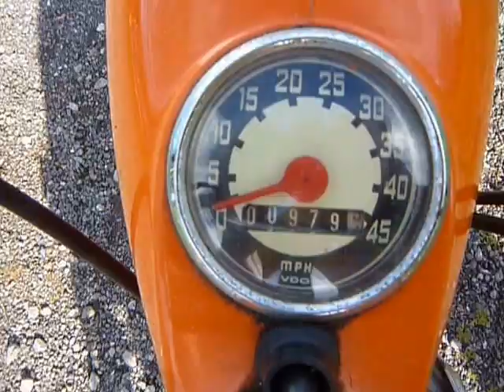1975 Puch MV50 Moped For Sale, low mileage, excellent condition at classicmopedspares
Extremely rare find in this showroom condition. The orange colour is also probably quite rare and a real retro seventies moped. With all the documents and mileage of less than a 1000 miles this is a great investment.